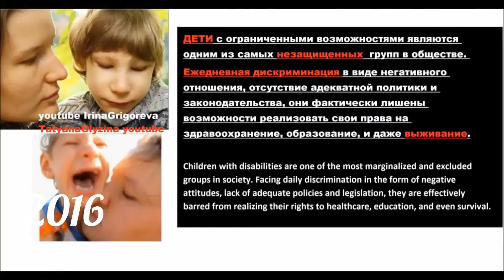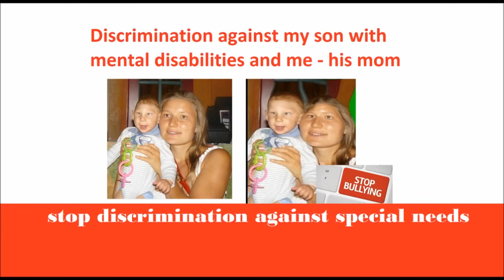Рома занятия в Upsee и в бассейне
Это большая победа , что Рома стал делать шаговые движения в воде .
С Ромой мы занимаемся  с рождения, сначала в домашнем бассейне - бочке , для расслабления спастики в ножках и в ручках, третий год ходим в спортивный бассейн .
В первый год, в спортивном бассейне, Рома просто лежал на воде и мы  били по воде за него ,его ручками и ножками, ловили каждое его самостоятельное движение руками и ногами в воде .
На второй год, Рома в спортивном бассейне, после еженедельных систематических занятий  в вертикализаторе Юпси на улице,  стал самостоятельно делать шаговые движения в воде.
На третий год занятий в спортивном бассейне, Рома к шаговым движениям в воде , сам добавил движения руками в воде .
Просто НЕ опускайте руки, верьте в своего маленького  ГЕРОЯ !  Я ГОРЖУСЬ РОМОЙ !